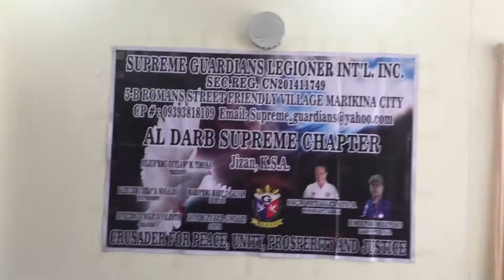Filipino Community Gathering | Assir Region | Kingdom of Saudi Arabia | vlog 04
A filipino gathering for OFWs here in Assir Region consisting of (Khamis Mushayt, Abha, Jizan, Najran).

The activity was organized by guardians international partnered with some of the sponsors. The main event of the program was singing idol and battle of the band.

It was fun filled experience to see and meet the filipino community here KSA specifically here in Assir just to ease for some time the loneliness that we feel away from our love ones way back in the Philippines.

Kodus to all organizers..!!! Keep it up guys.

Keep viewing and sharing my videos.

Maraming salamat mga kababayan!